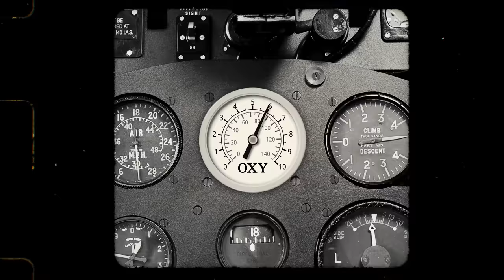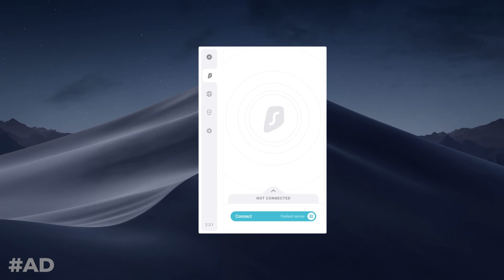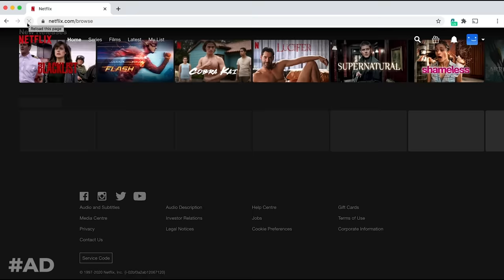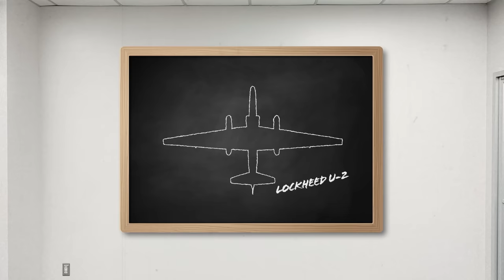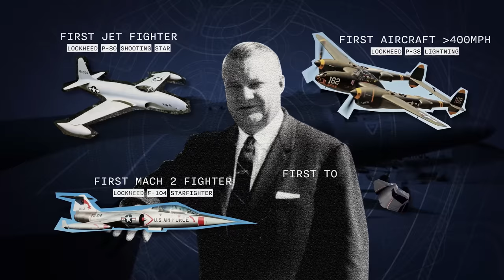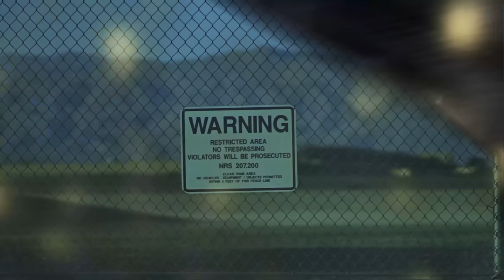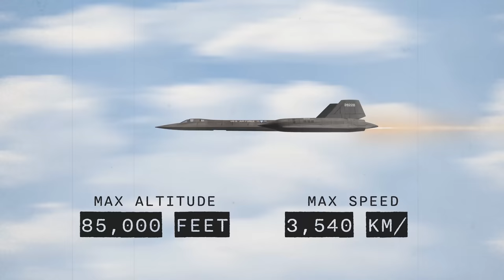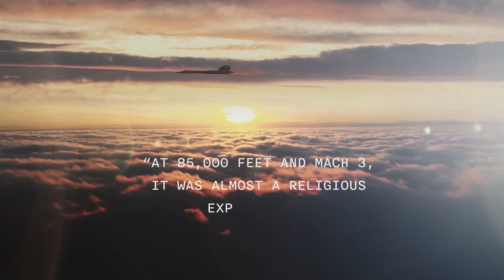Why America Built The Fastest Plane Ever Just To Spy On Russia